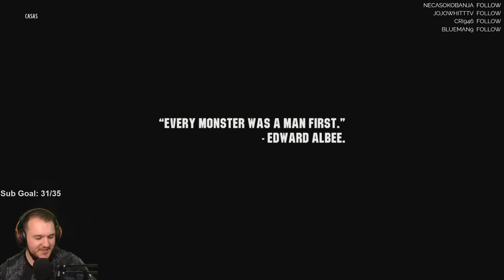Wasteland 3 - Let's Play - Part 6